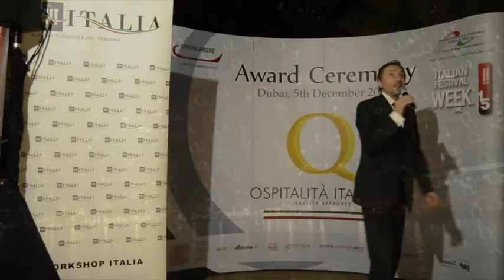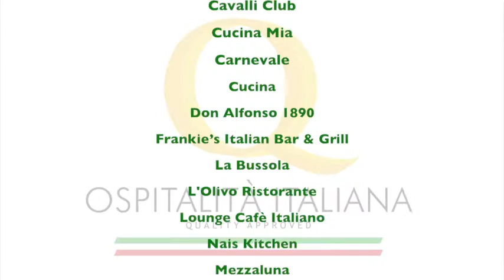Ospitalità Italiana Award Ceremony 2015 @ Bussola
The Italian Industry & Commerce Office in the UAE is pleased to invite you to the Ospitalità Italiana Award Ceremony.

Ospitalità Italiana, Italian Restaurants in the World is a
project of the Istituto Nazionale Ricerche Turistiche (Isnart –
National Institute of Touristic Researches), together with
Unioncamere, the association of the Italian Chambers of
Commerce, aiming at recognizing, certifying and awarding the
best, authentic Italian restaurants in the world.

In the United Arab Emirates the IICUAE takes care of the
UAE-based Italian restaurants’ certications and over the
years, it has created a strong network of enogastronomic
excellences that strengthen the image of Italy in the Gulf.
Also this year, new Italian restaurants in the UAE have applied
for obtaining the certication and the IICUAE visited and
examined them.
The new Ospitalità Italiana Awards are now ready to be enlarged to the excellent winners in a breathtaking environment: the Italian restaurant Bussola, also an Ospitalità
Italiana certied excellence!